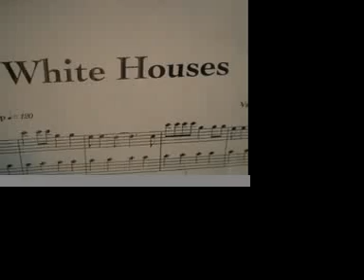White Houses - piano solo & own-arrangement sheet music link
The so-talented Vanessa Carlton's hit White Houses, as played on solo piano by Abby.